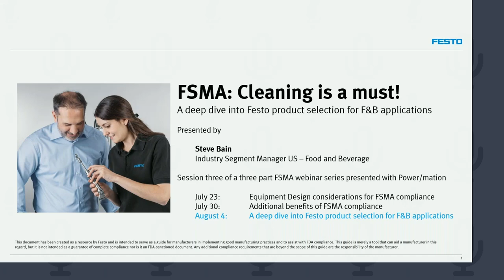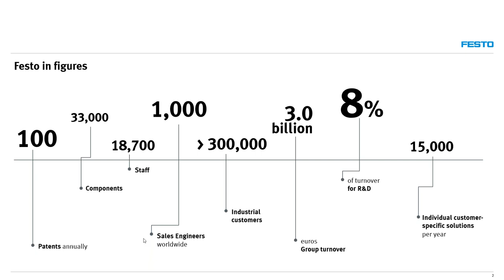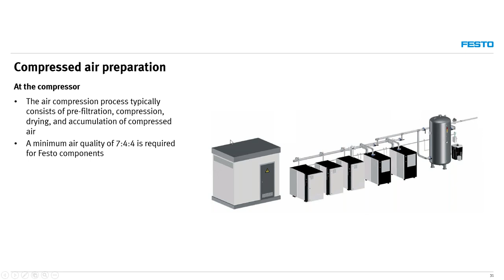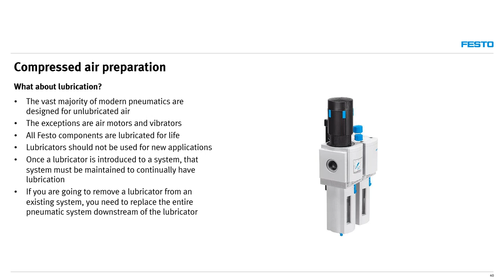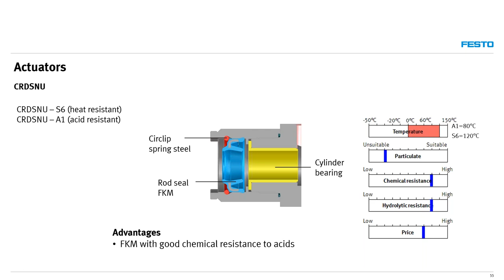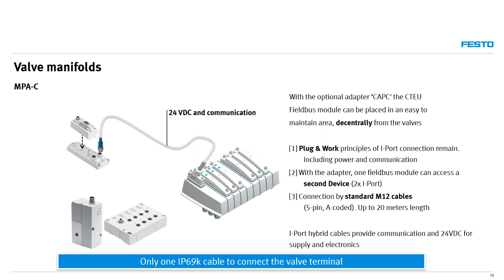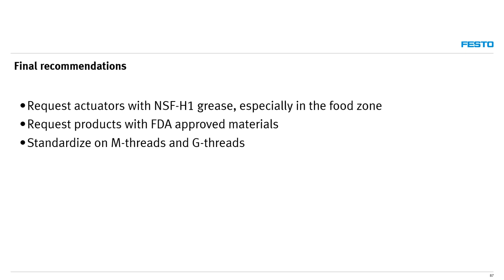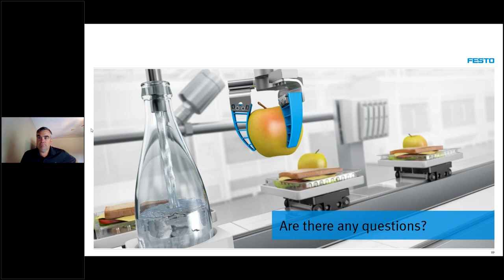FSMA and Festo Part 3: A Deep Dive Into Festo Product Selection for Food and Beverage Applications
Join Power/mation and Festo for a three part webinar series on the Food Modernization Act (FSMA.) Learn more about Power/mation's Food and Beverage solutions